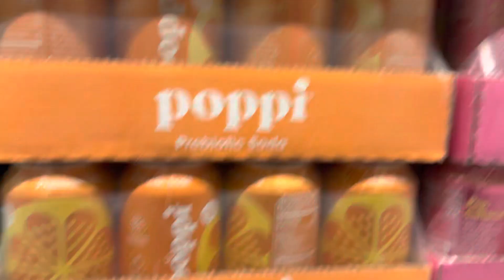GROCERY SHOPPING AT WEGMANS| FOUND RED PEARS| USA VLOGS | FOR THE FIRST TIME EVER| DAY-1